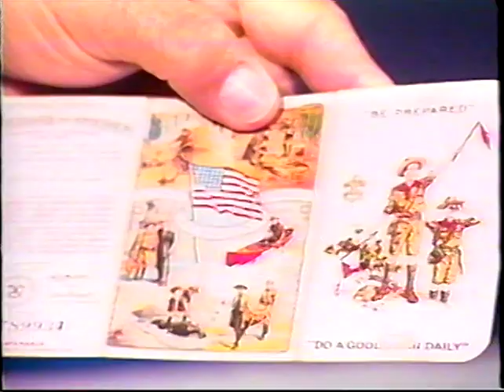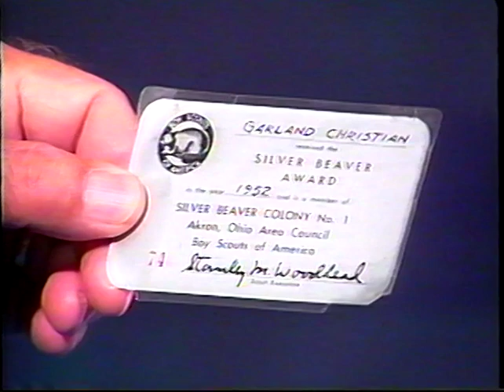Wadsworth History on Film: Garland Christian